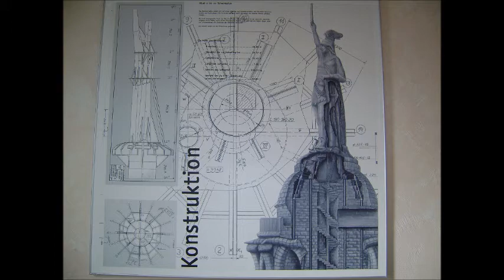Sargon besucht das Hermannsdenkmal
Meine Reise zum Hermannsdenkmal in Nordrhein-Westfalen! Ich wollte mir dieses Denkmal aus nächster Nähe betrachten da ich es nur von bildern aus Büchern kannte! Ein monumentales und grandioses Denkmal !!! entschuldigt die schlechte Bildqualität da ich nur eine einfache Digitalkamera dabei hatte.